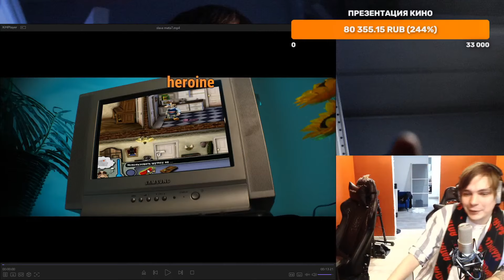Не вошедшие частушки Славы в ролик с CMH и нексюшей